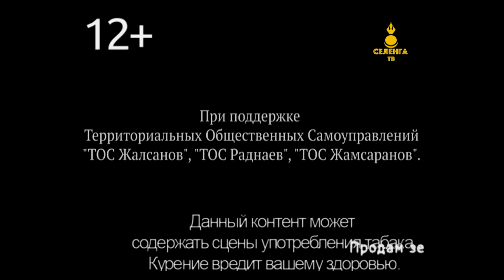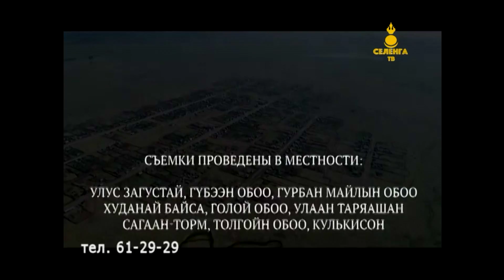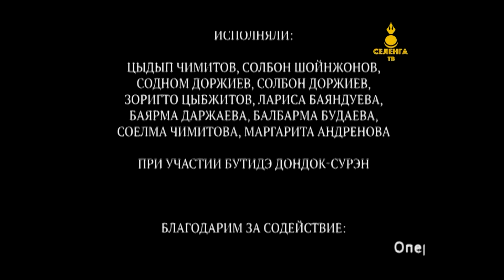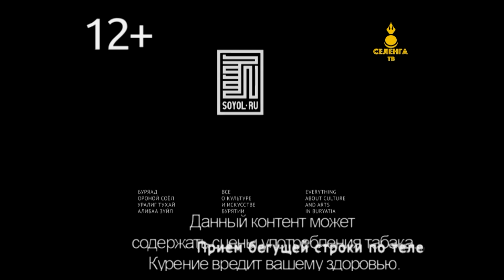Эфир телеканала Селенга, Бурятия